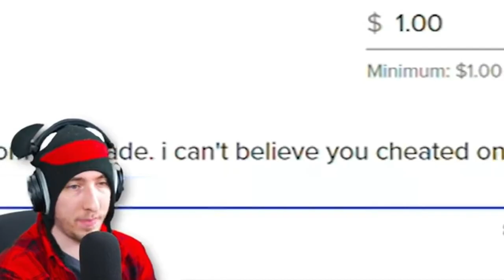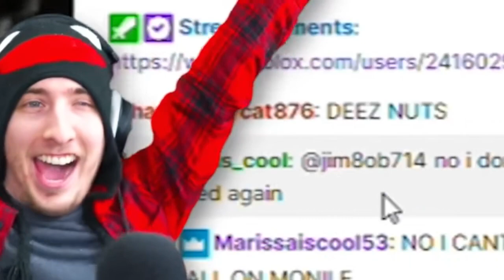KreekCraft Pretends To Be His 5th Grade Girlfriend